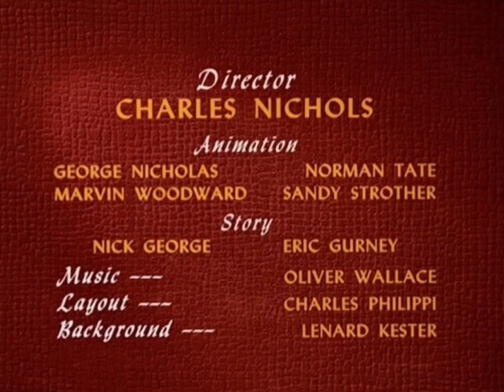Caillou Joins The Circus (1944) Opening And Closing